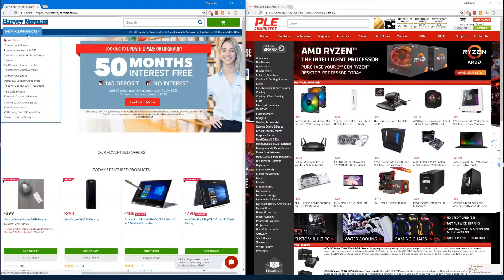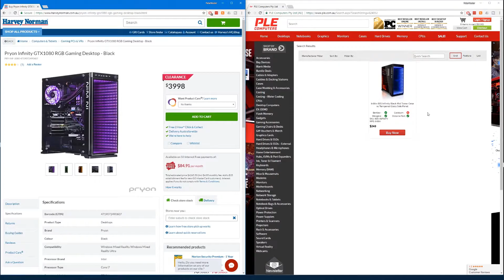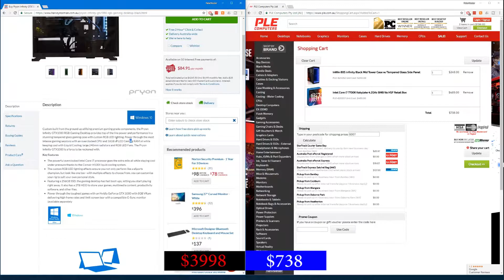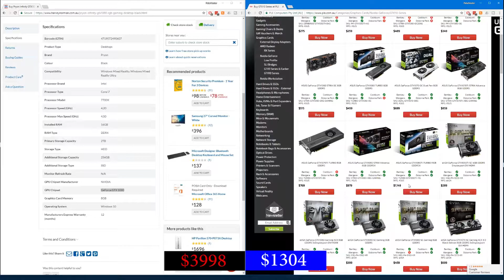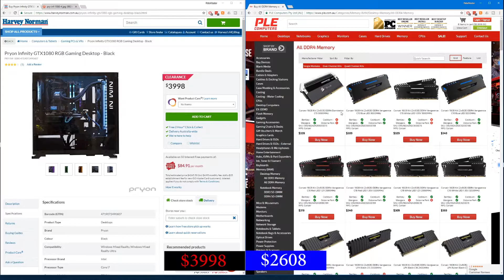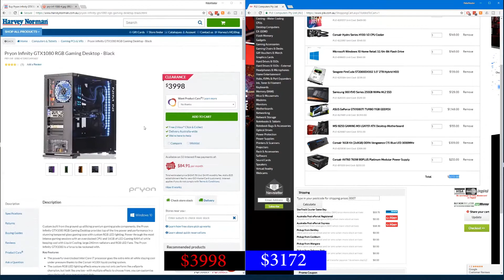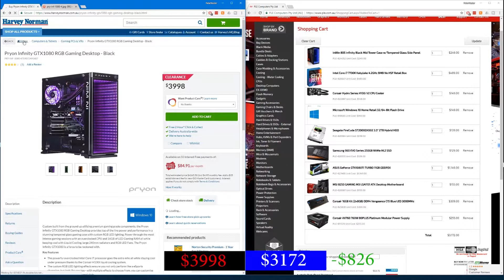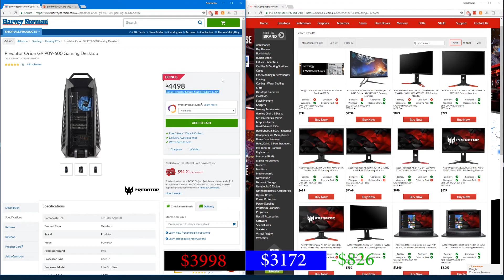Buying a Gaming PC | Harvey Norman vs. PLE | Tech Man Pat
It might be old news to never shop at Harvey Norman due to their Harvey TAX but hey lets see how bad or good it could to built a gaming PC.

Hope this helps those looking to buy a gaming computer and avoid getting price gauged by brick and mortar retailers.

Hey!